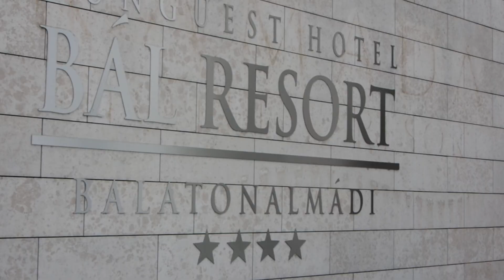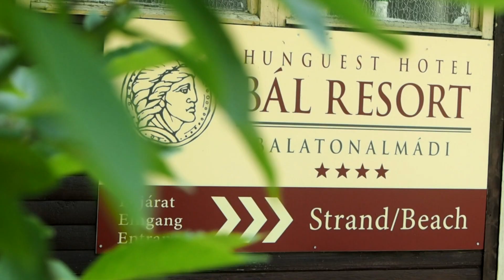Hunguest Hotel Bál Resort Balatonalmádi